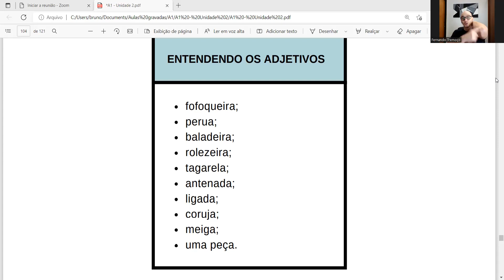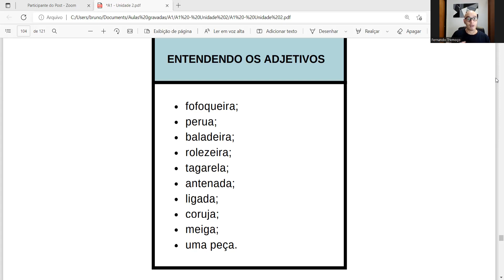Entendendo o uso de alguns adjetivos em Língua Portuguesa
No vídeo de hoje vamos falar sobre ... o uso de alguns adjetivos em Língua Portuguesa